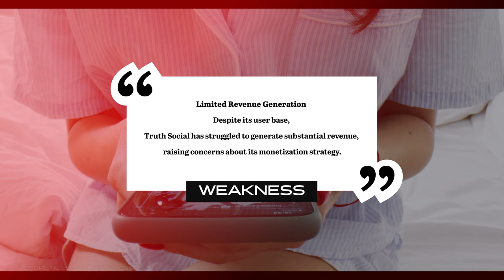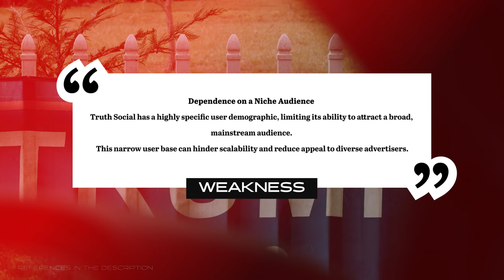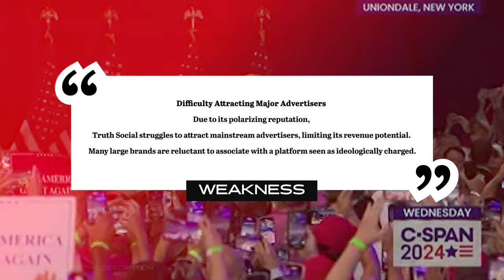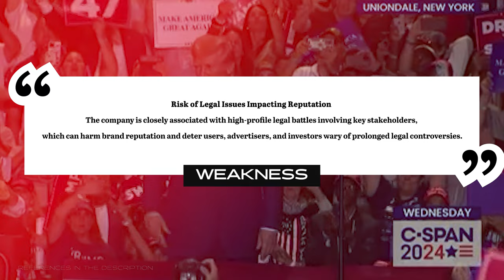The Weakness Of Trump Media and Truth Social Bite-Sized Investor Episode 2 of 4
2 of 4: Weaknesses of Trump Media & Truth Social

"Welcome back to TechEyeSpy! In this second part of our series, we’re taking a hard look at the weaknesses facing Trump Media and Truth Social. While the platform has undeniable strengths, there are also significant challenges it must overcome. From a heavy reliance on niche advertisers and limited technological innovation to regulatory scrutiny and competition from both mainstream and alternative platforms, Truth Social’s path forward isn’t without hurdles. In this episode, we’ll explore how these weaknesses could impact its growth and what the company may need to address to stay competitive.

CBS News - Guide to Trump Indictments, Charges, and Trial Dates

Pew Research Center - American Social Media Use and Ideology Self-Identification